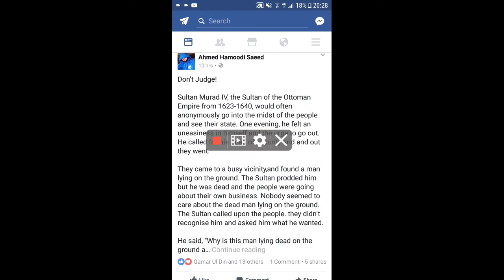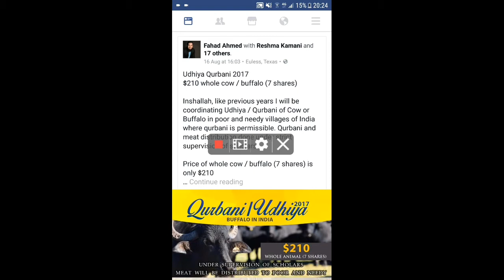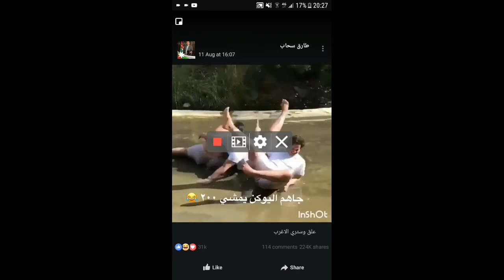New Facebook Commentary #1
This is a new series I thought of starting but I need to know if it would be something your interested in it